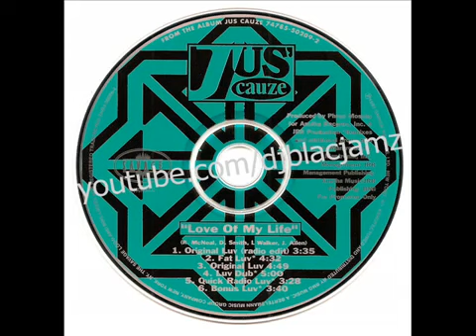Jus' Cauze - love of my life (Fat Luv) (1992)749